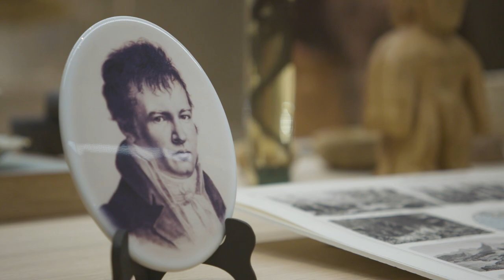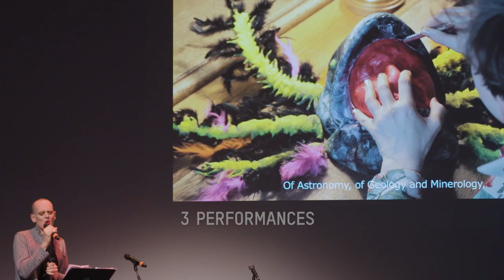250 Jahre jung! Zum Geburtstag von Alexander von Humboldt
Alexander von Humboldt reiste von Berlin in die Welt, bis nach Südamerika und Sibirien – angetrieben von der Neugier, die Welt zu befragen und zu verstehen. Die Stiftung Humboldt Forum im Berliner Schloss richtete gemeinsam mit dem Goethe-Institut am 13. und 14. September 2019 ein zweitägiges Fest zu seinem 250. Geburtstag mit einem abwechslungsreichen Programm aus.

Wie lässt sich mit Virtual-Reality der humboldtsche Kosmos erleben? Was können wir von indigenem Wissen lernen und welche Rolle spielt Alexander von Humboldt für die zeitgenössische künstlerische Praxis? In Ausstellungen, Installationen, Performances, Vorträgen und Musik näherten sich internationale Künstler*innen, Wissenschaftler*innen bei dem Fest den Ideen und Erkenntnissen des Naturforschers und Weltvermessers, die heute aktueller sind denn je. Eben 250 Jahre jung!